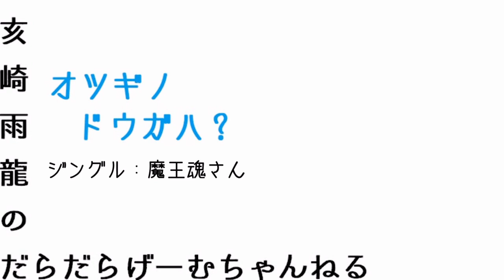【PC】The Messenger#05【使者となり、巻物を届けろ！】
The Messengerをやっていきます。
素晴らしいドット絵とBGMを堪能しつつ、亥崎の奮闘っぷりをまったり眺めてやってください（ぇ